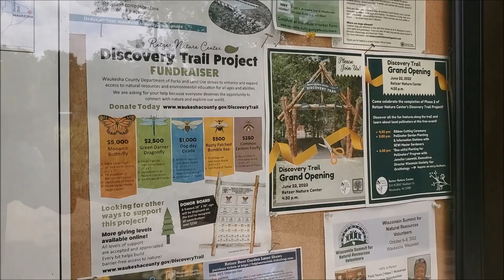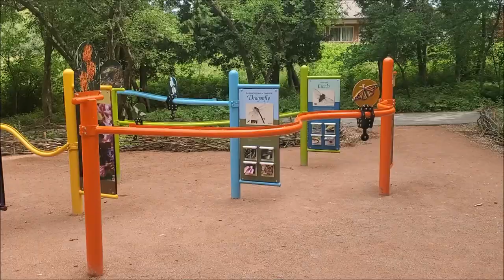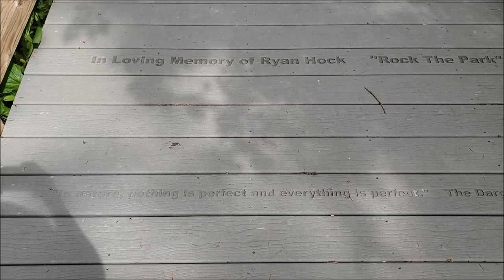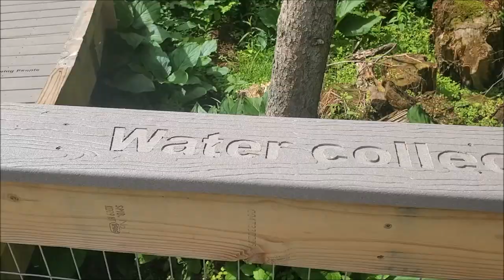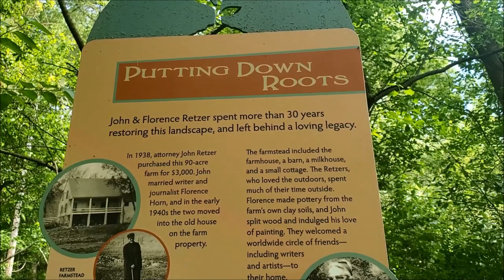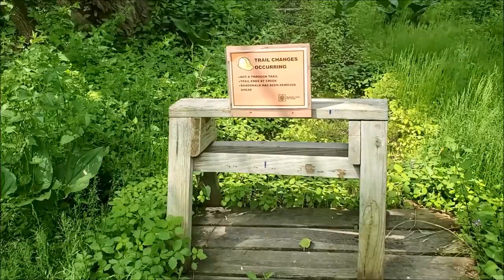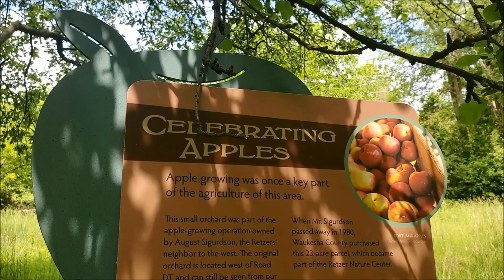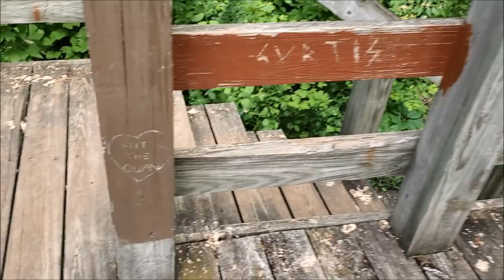Retzer Nature Center, Waukesha - Part 1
Retzer Nature Center in Waukesha, Wisconsin contains a massive amount of multi-terrain trails, overlooks, an environmental learning center, and a planetarium!